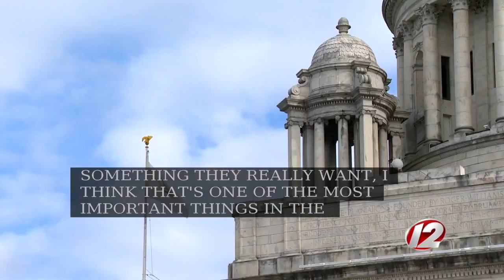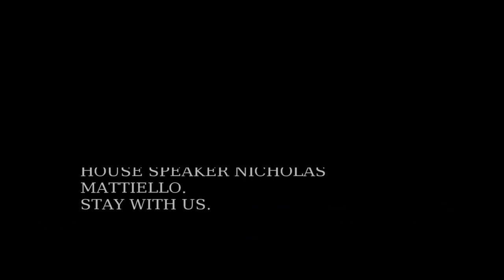Newsmakers 6/2/2017: House Speaker Nicholas Mattiello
This week on Newsmakers: House Speaker Nicholas Mattiello, D-Cranston, discusses his plan to eliminate the car tax, Rhode Island's growing state budget shortfall, the PawSox stadium proposal, the 2018 election and more.